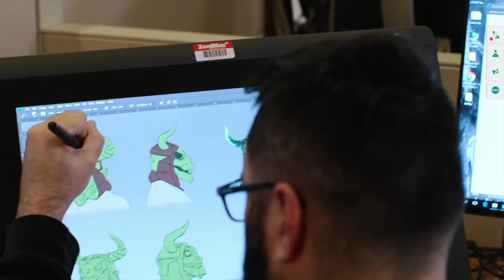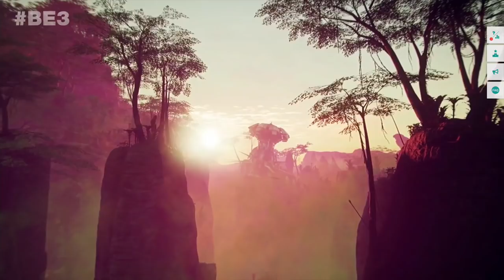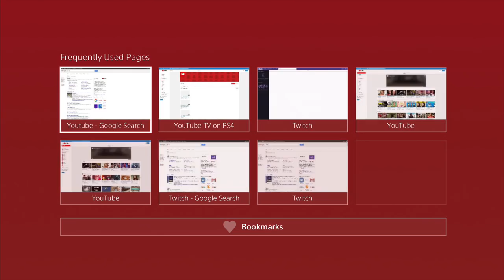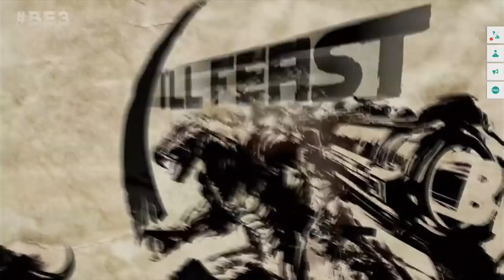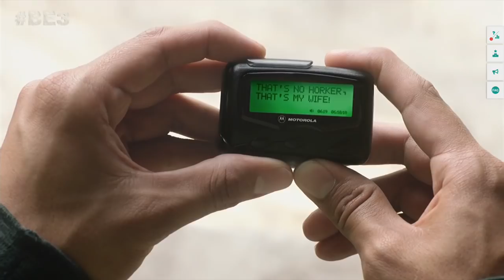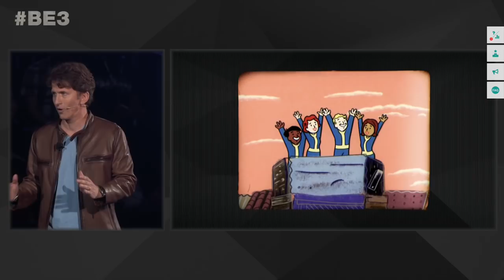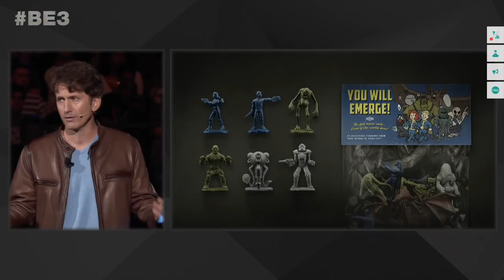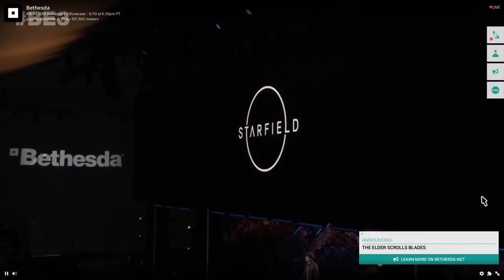Let's Watch Bethesda at E3 2018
After the disastrous opening of Bethesda Land in 2017, Jacob, Joey, and Joshua are back to see if Bethesda can redeem themselves. Will The Coward show his face this year?